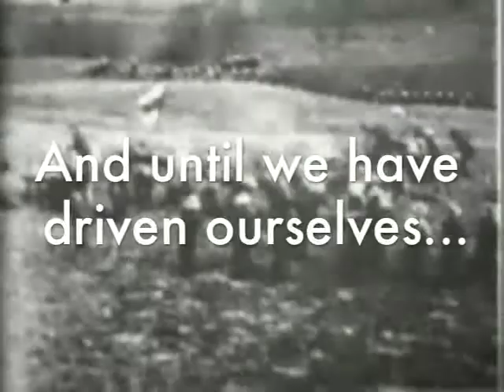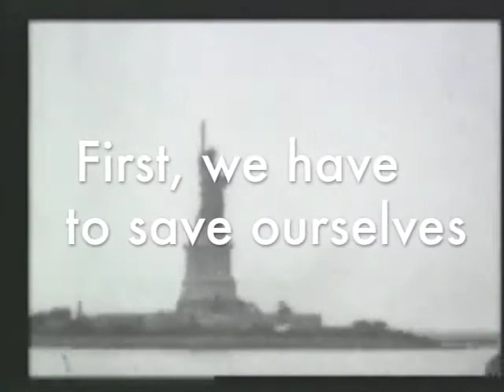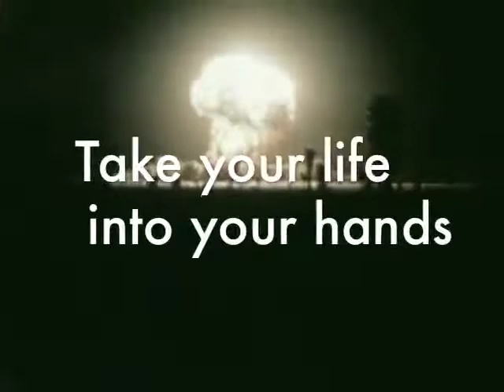Take the Red Pill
Take the Red Pill. A sermon against mediocrity and complacency.